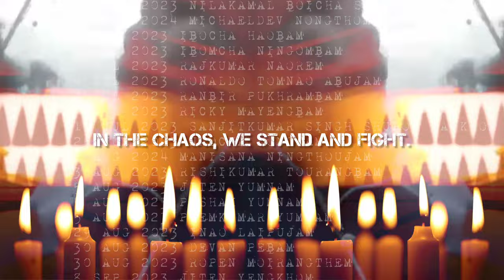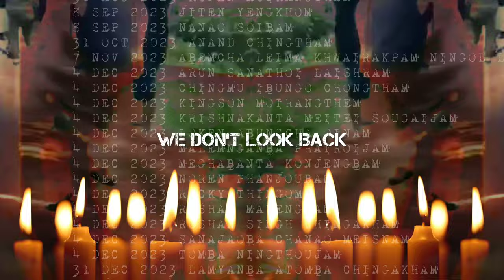May 3rd Roar: A Tribute to Meitei Resilience | Music Video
Experience the power of resilience with "May 3rd Roar: A Tribute to Meitei Resilience," a dynamic rock anthem honoring the unwavering strength of the Meitei community in Manipur. Penned by Vir Bhadra Yumnam, this song captures the essence of Meitei pride and determination in the face of adversity. Join us on a journey of empowerment and solidarity as we celebrate the resilience of the Meitei people through electrifying music and heartfelt lyrics.